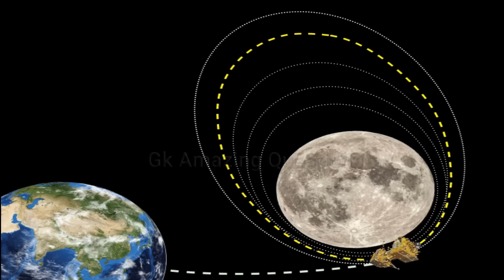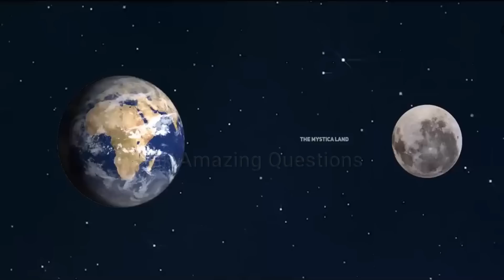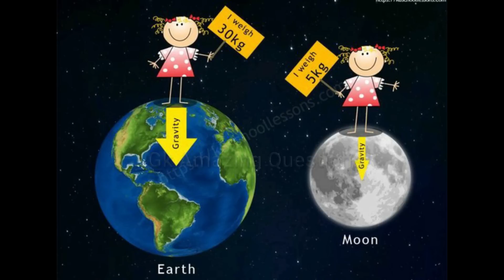Chandrayaan 3 ने दिखाया भयानक नजारा जिसकी वजह से हिल गए साइंटिस्ट Soft Landing: चंद्रयान 3 ISRO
चन्द्रमा का दक्षिणी ध्रुव इतना भयानक | ISRO टीम के उड़े होस Chandrayaan-3 Luna 25 ISRO Live Update

Chandrayaan 3 और Luna 25 में हुई भारी टक्कर || Chandrayaan-3 reached on Moon || ISRO Live Update

नमस्कार दोस्तों चंद्रयान 3 (Chandrayaan 3) ने कमाल कर दिया है...इसरो (ISRO) के साथ पूरी दुनिया को जिस पल का इंतजार था...वो पल अब आ गया है... Chandrayaan-3 ने अग्निपरिक्षा को पास कर लिया है...भारत के लिए ये किसी बड़ी जीत से कम नहीं है...भारत की अंतरिक्ष में बढ़ती धमक की सबसे बड़ी खबर चंद्रमा के ऑर्बिट से आई है.

Chandrayaan 3 और Luna 25 में टक्कर | Chandrayaan 3 vs Luna 25 Live Update
Chandrayaan 3 और Luna 25 में टक्कर | Chandrayaan 3 vs Luna 25 Live Update | chandrayaan 3
Chandrayaan 3 ने भेजा संदेश, रच दिया इतिहास, पूरी दुनिया हुई हैरान | Chandrayaan 3 ISRO
चांद की भयानक दुनिया की रोंगटे खड़े कर देने वाली सच्चाई ? || Moon full documentary in Hindi || Space
chandrayaan-3 उतरने लगा चांद पर | chandrayaan-3 reached on moon | chandrayaan Live Update
chandrayaan 3 ने रच दिया इतिहास | chandrayaan 3 live update | ISRO | chandrayaan 3
ISRO Plan On Chandrayaan-3 Live Update : लूना की लैंडिंग से पहले ISRO ने क्यों बदला प्लान!| Luna
Chandrayaan 3 Vikram Lander Update LIVE : चंद्रयान के लैंडर ने दुनिया को क्यों चौंकाया!| ISRO |India
Chandrayan 3 Latest Update: चांद के करीब पहुंचा चंद्रयान,रफ्तार को लेकर ISRO परेशना? Top News | N18V